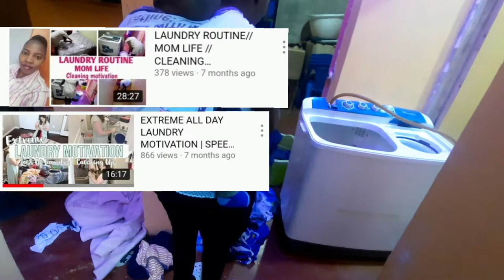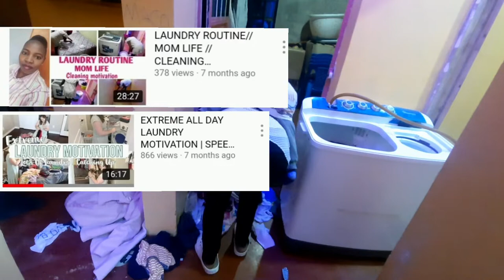AFTER PARTY CLEANING (Part 1)//CLEANING MOTIVATION //Leah Njoki K.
AFTER PARTY CLEANING MOTIVATION/ AFTER PARTY MESS / CLEAN WITH ME
Welcome back ! We recently celebrated my daughter's birthday and like always there has to be lots of cleaning after.  I hope this video gets you motivated to tackle whatever area in your space that needs your attention.
Am Leah, a working wife and mom to three beautiful kiddos. I post videos on cleaning, organizing and motherhood.

Thank you for reading up to this point and watching!